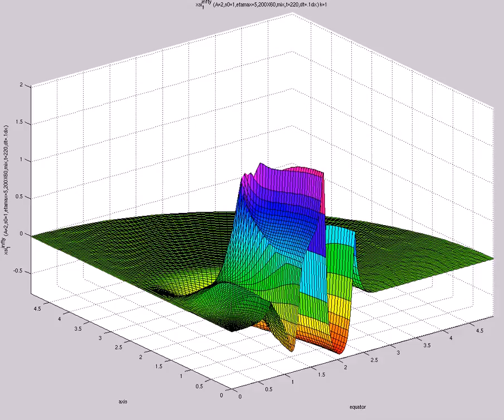xsi^{infty}_1 (A=2,s0=1,etamax=5,200X60,mix,t=220,dt=.1dx)